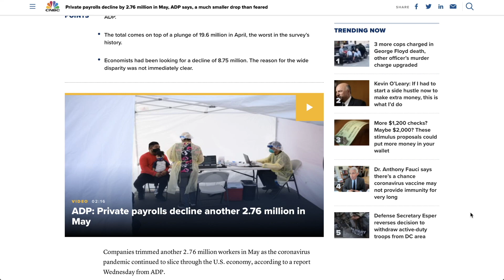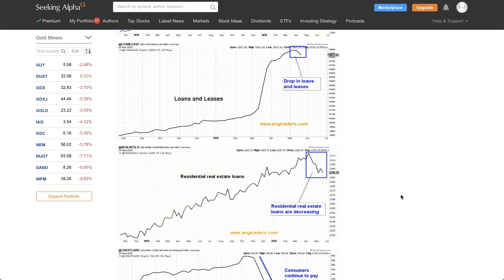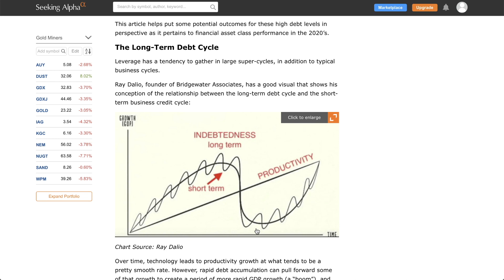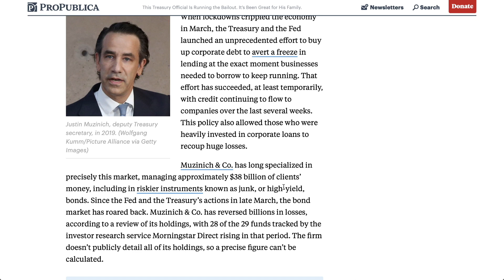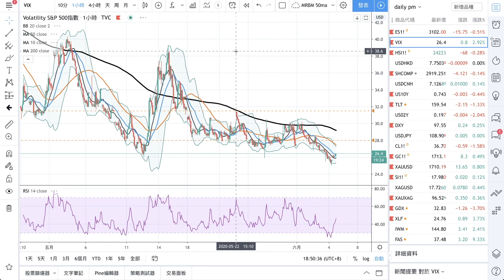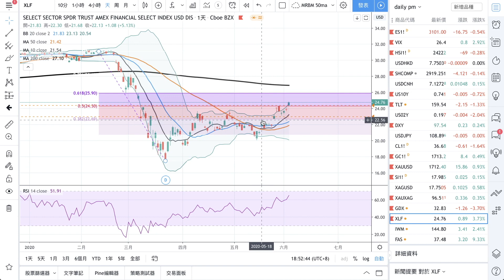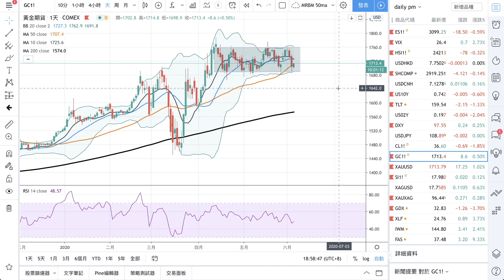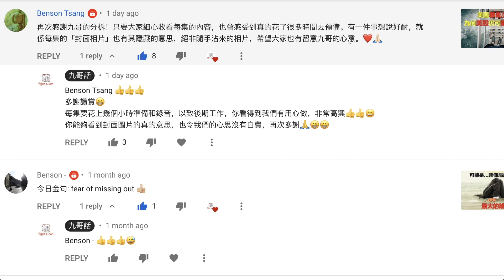[九哥話]【字幕】股市繼續短炒，貴金屬因在險受壓？九哥話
期指期權特訓班 HSFO-016
6月10日(星期三)開課  |  Skype或Zoom網上上課

價值投資班 INV-A-005
6月13日(星期六)開課  |  Skype或Zoom網上上課

通告：九哥會儘量在視頻發佈後48小時內加上字幕，如有延誤，敬請包涵 😉

總結：
1.昨晚美股上升主要是小非農公布在減少276萬份工作，比預期減少900萬好。
2.現在官員投行玩「報細」數據，預先講差，然後博開大，譬如第二季GDP亞特蘭大聯儲局銀行已經講到下跌53%，明天公布就業數據的失業率高盛估21.7%。
3.聯儲局負債表已經增加至70,000億，每星期以450億增加的速度在貨幣市場有聯儲局提供源源不斷的流動性，不少數字已經反映，錢並沒有從銀行落到需要的企業手上，而被利用借到幫助大家錢搵錢。有分析員認為，大幅下跌的GDP，可能要到2023年尾才修復大部份失地。
4.有貨幣市場操作的分析員指出，四月底數據顯示，並不如一般分析員所認為的量寬令到股市可以不斷上升，SOMA所顯示聯儲局放水已經速度減慢，另外信貸市場出現了清還債務的短期趨勢，股市上升可以有一個獲利的藉口。
5.從三月開始，美國財政部已經發放數以萬億計的拯救基金，Care Act 2萬億，輔助小企業近5000億，第三批振興方案又5000，計劃中基建近兩萬億，還有下面好多萬億，仍然在審議的第二回合派錢還在國會中爭論。
6.著名投資者Ray Dalio認為這個長期債務週期，當最終達到不可持續的水平，可以引發更大的去槓桿事件，通常會涉及貨幣貶值以消除巨大的系統性調整。
7.現任美國財政部副部長，最近被發現將6000萬的權益轉到父親身上，而這間公司正好就是處理一些客戶資產達380億美元，主要投資在高息或者所謂垃圾債券之上。或者好像一位白宮之前委任的疫苗顧問，他就任前在某M字公司工作，然後國家又會投資數以億計資源用這一家公司開發疫苗。

有需要再跟進。

註：這只是一個參考並不是任何投資建議，請先咨詢你的投資顧問是否合適你的風險，才作出任何買賣行動，本人恕不負責可能因為市場走勢逆轉而造成的任何損失。
我的博文，我的YouTube，以及新的FB專頁，歡迎提出意見、討論、及轉載。

九哥話每日市場動態